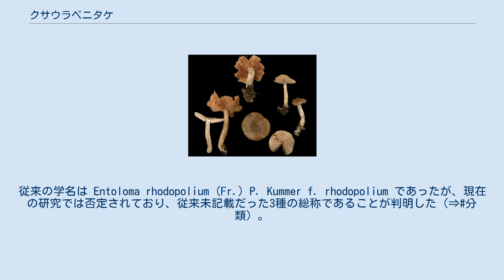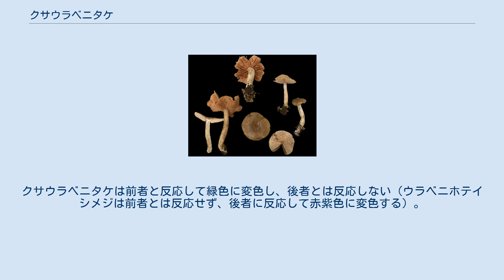クサウラベニタケ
クサウラベニタケ（臭裏紅茸）は、ハラタケ目イッポンシメジ科イッポンシメジ属イッポンシメジ亜属に属するキノコの一種。
 クサウラベニタケと称されている種については、異なる複数の種が混在しているとの指摘があった。
従来の学名は Entoloma rhodopolium (Fr.) P. Kummer f. rhodopolium であったが、現在の研究では否定されており、従来未記載だった3種の総称であることが判明した（⇒分類）。
 なお、茨城県など一部地域では地方名でクサウラベニタケを「ツキヨタケ」と呼んでいる（標準和名のツキヨタケはホウライタケ科のキノコで別種）。
 ひだは初めは白っぽいが、じゅうぶん成熟すれば帯褐桃色となる かさは径3cmから10cmで吸水性があり、湿時には帯褐灰色で粘性を示すが、乾くと灰白色となり、絹糸状の光沢を示す。
ひだはやや密で、若いときは白いが、老成するにつれ淡紅色になる。
肉は白色で無味、変色性を欠き、名前通りの不快臭がある。
柄は汚白色で平滑、多くは中空であるが、ときにやや充実または不明瞭な髄を有する。
 胞子紋は帯褐桃色を呈し、担子器は4個の担子胞子を着ける。
担子胞子はいずれの方向から見ても不規則な多角形をなし、しばしば油滴を含み、薄壁である。
 夏から秋にかけて広葉樹（ブナ属・コナラ属・カンバ属・シデ属、あるいはクリ・マテバシイなど）や、広葉樹と針葉樹（マツ属・モミ属・トウヒ属など）との混淆林内の地上に孤生～群生する。
 クサウラベニタケについては、未知の種を含めて異なる複数の種が混在しているとの指摘があった。
 国立医薬品食品衛生研究所生化学部の近藤一成らがPCR-RFLP法による 日本産の「クサウラベニタケ」の分子系統解析を実施したところ、「クサウラベニタケ」は3つのクレードに分類されたが、ヨーロッパ産の E. rhodopolium とは一致しなかった。
これら3種はコガタクサウラベニタケ（E. lacus）、クサウラベニタケモドキ（E. subrhodopolium）、ニセクサウラベニタケ（E. pseudorhodopolium）と命名された。
これらはウラベニホテイシメジ（E. sarcopum）とははっきりと判別可能であり、クサウラベニタケモドキとニセクサウラベニタケが毒性を持つことが判明した。
また、北海道に自生する類似種はこれら3種とは一致せず、 E. eminens 及び未記載種であることが判明した。
 以下の記述については、従来の「クサウラベニタケ」として取り扱う。
 カキシメジやツキヨタケと並んで最も中毒例の多い毒キノコのひとつである。
食用種のウラベニホテイシメジやカクミノシメジ、シメジモドキ（ハルシメジ）、ホンシメジなどとよく似ており、中毒例が多い。
毒成分は、溶血性タンパク、コリン・ムスカリン・ムスカリジン など。
 自己採集したきのこによる食中毒の他に、路上販売や卸売り市場を経由した流通販売によるきのこでも中毒例が報告されている。
 クサウラベニタケとウラベニホテイシメジとを正確に鑑別するには、グアヤクチンキ（グアヤク樹脂のエチルアルコール溶液）及び硫酸バニリンとの反応を見るのがよい。
クサウラベニタケは前者と反応して緑色に変色し、後者とは反応しない（ウラベニホテイシメジは前者とは反応せず、後者に反応して赤紫色に変色する）。